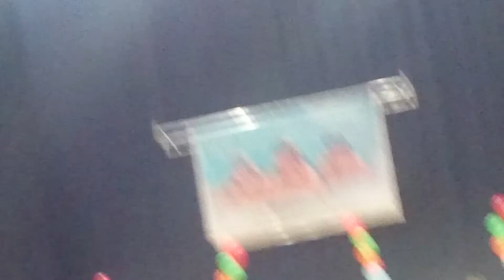За высокие спортивные достижения в спортивном сезоне 2016 - 2017г. УСЦ«юность»(1)